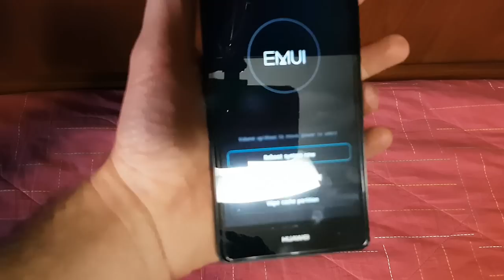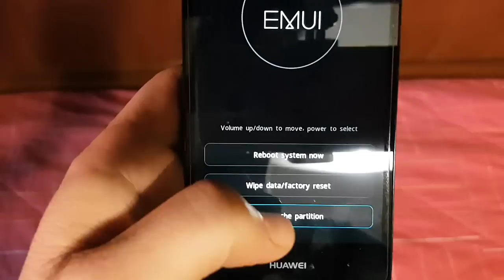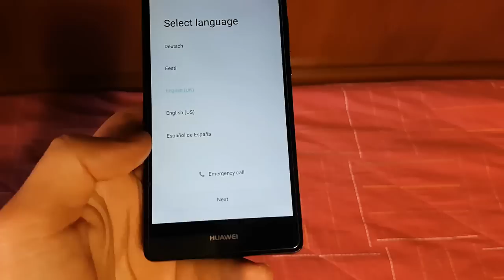Ripristinare di fabbrica HUAWEI P8 Lite tramite Hard Reset | GiovaTech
Procedura per ripristinare di fabbrica HUAWEI P8 Lite tramite Hard Reset:

1) Effettuare un Backup dei dati prima di procedere con la formattazione del dispositivo

2) Spegnere il dispositivo nel caso in cui fosse acceso

3) Premere contemporaneamente il tasto Volume + e Power fino a quando non verrà visualizzato il logo HUAWEI

4) Mollare i tasti precedentemente premuti e attendere che il dispositivo entri nella modalità recovery

5) Una volta entrati in modalità recovery, cliccare su Wipe data/factory reset e confermare cliccando nuovamente su Wipe data/factory reset. Attendere che finisca la procedura e che il sistema ci rimandi automaticamente alla schermata iniziale

6) Cliccare ora su Wipe cache partition

7) Cliccare su Reboot system now per riavviare il dispositivo